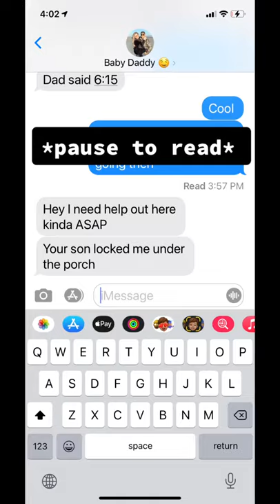Little Boy Locks Dad Under Porch || ViralHog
“This is why my daughter is my favorite.”